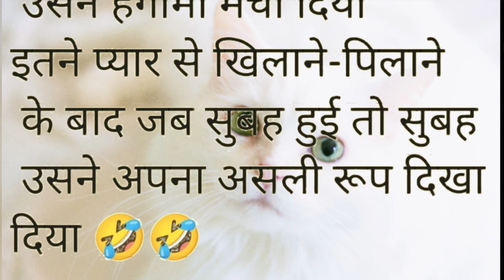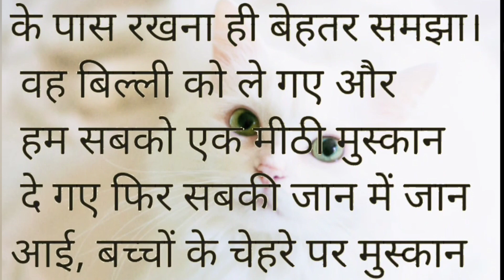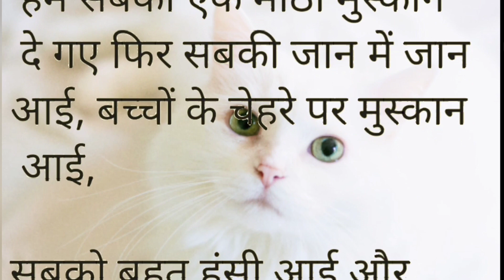देवर लाए मोटी बिल्ली (BASED ON REAL STORY)